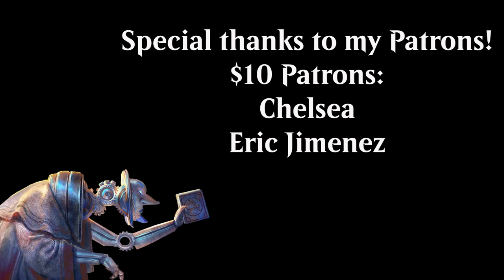Why was Wrenn on Cridhe? | MTG Theory